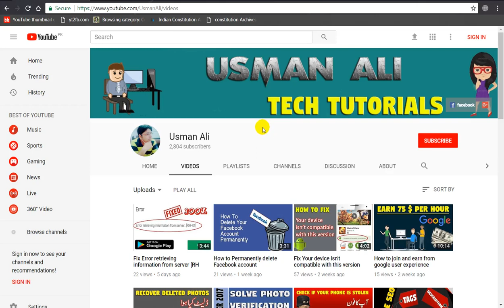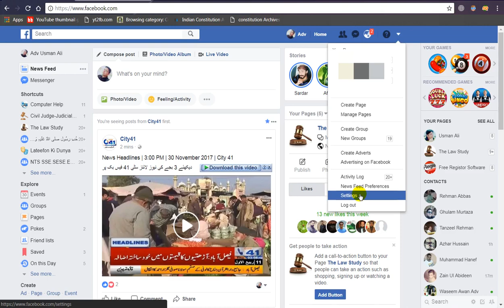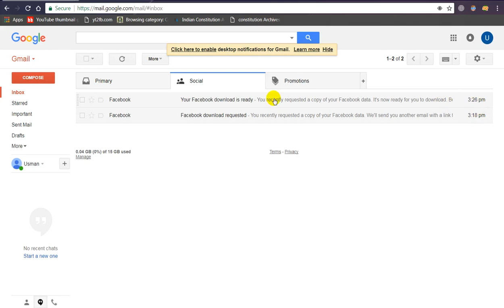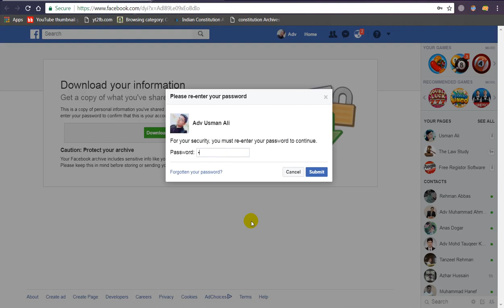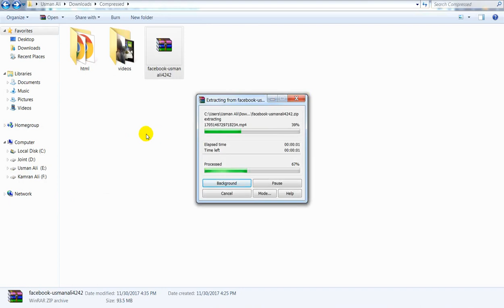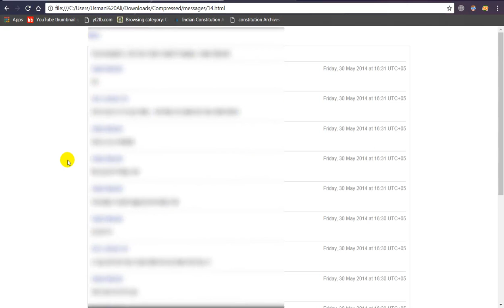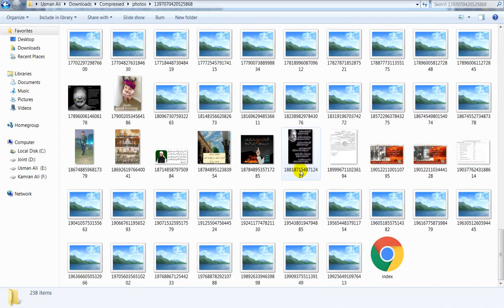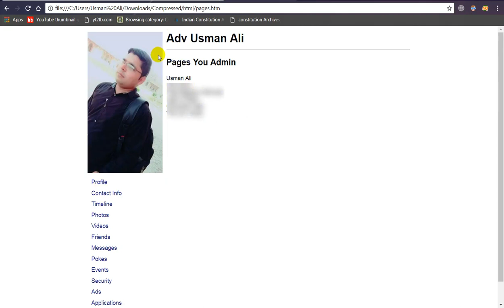Recover deleted facebook messages, videos and photos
Hello everyone,
Some time you accidently deleting your messages, photos, videos on facebook than you are face a great problem to recover. Than first think in your mind that how to recover facebook deleted facebook messages, photos and videos. So, guys i will tell you a simple ways to recover deleted messages as well as photos and videos.